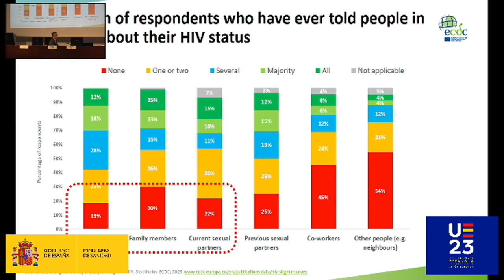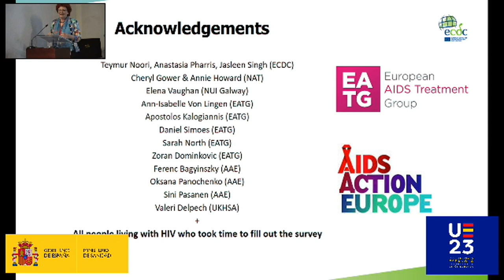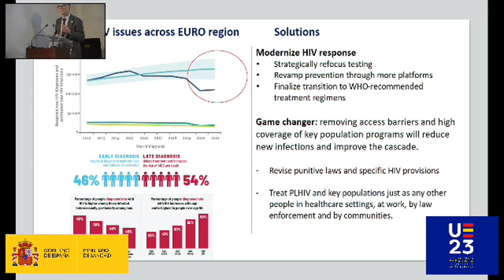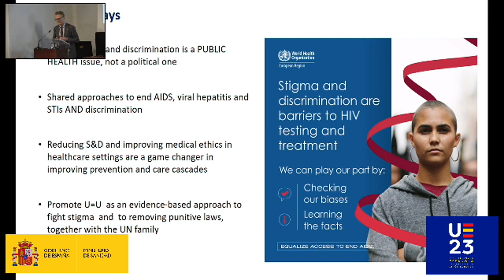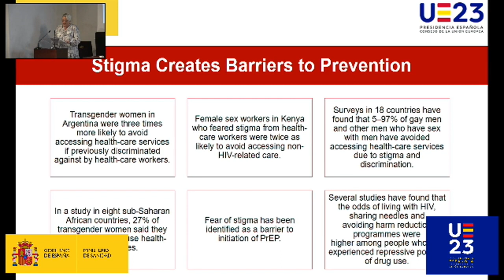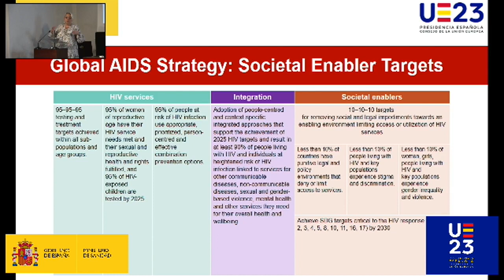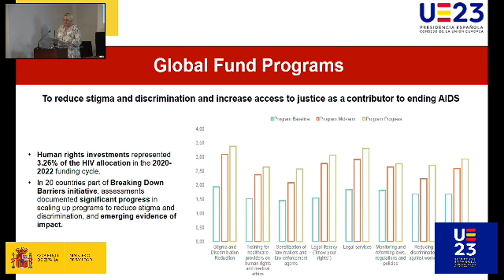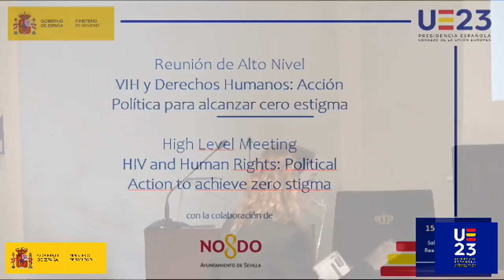RAN Presidencia Europea | VIH y Derechos Humanos: Progresos Actores internacionales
Progresos en la eliminación del estigma y la discriminación asociadas al VIH
• Dra. Andrea Ammon, Directora ECDC
• Sr. Robb Butler, Director de la División de enfermedades transmisibles,
medioambiente y salud, Región europea de la OMS
• Dra. Christine Stegling, Directora Ejecutiva adjunta de ONUSIDA